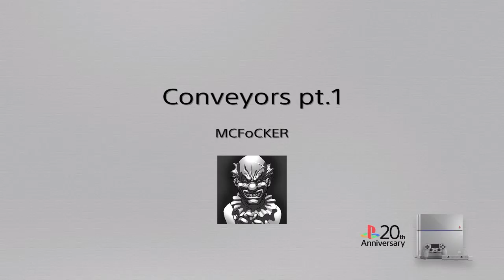Farming Simulator 17 Ep6 "Belt system pt1"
One mthod of using a belt system, more to come